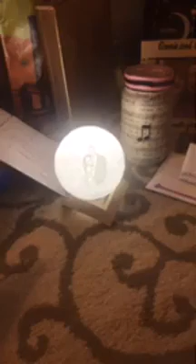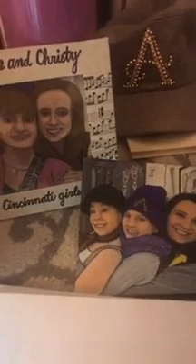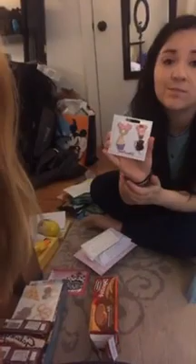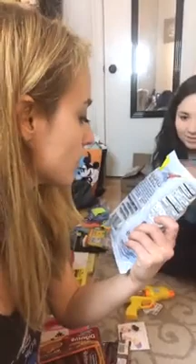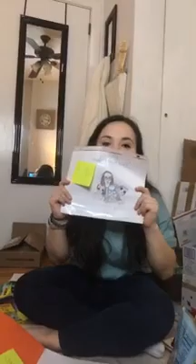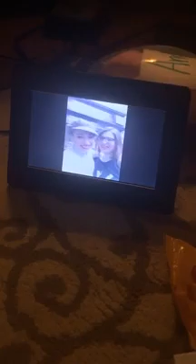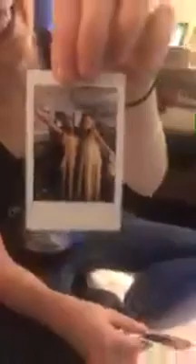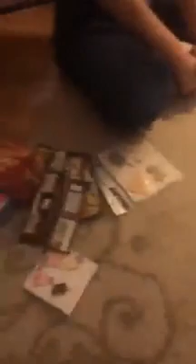Christy Altomare Instagram Live 4/16/2019